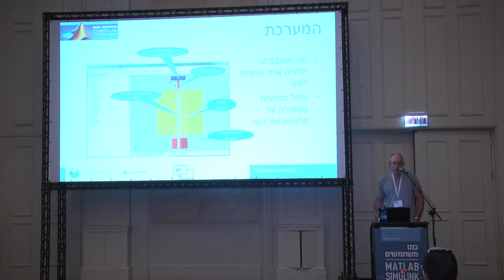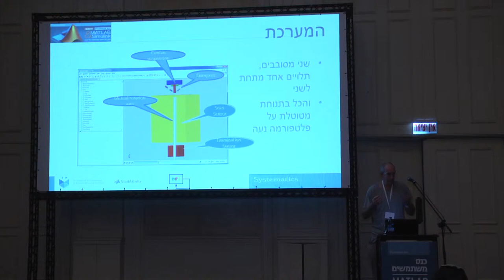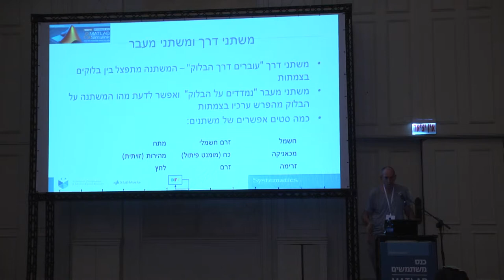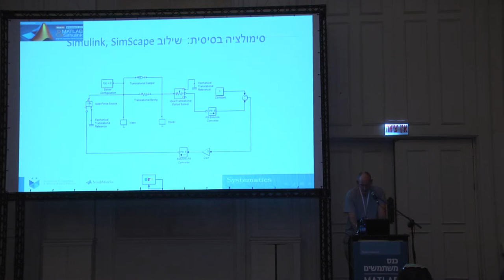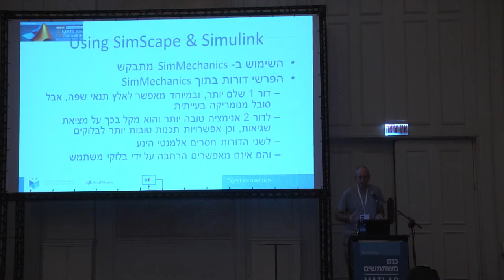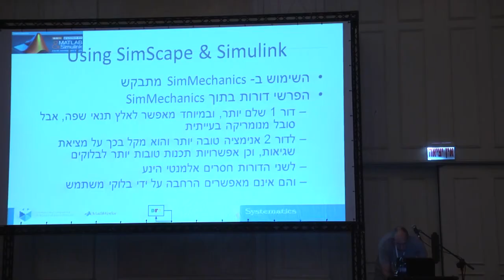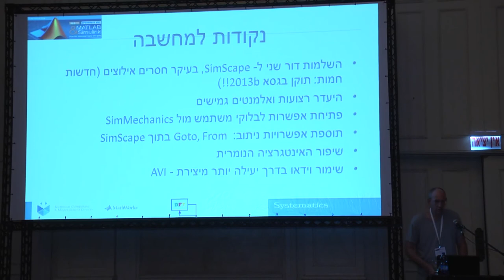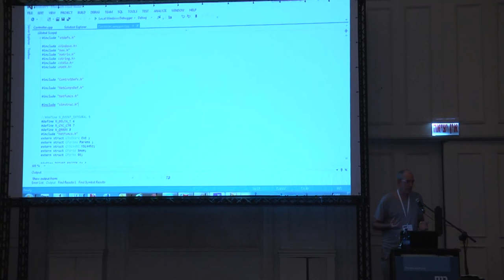Mechanical Simulation for Large Levitated Antenna ד"ר יהלי תיאודור, DFT